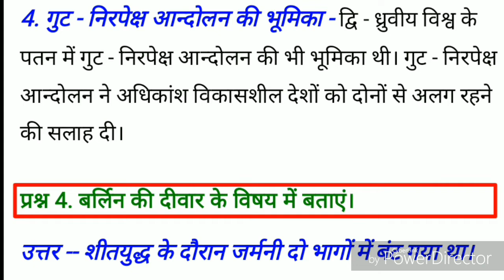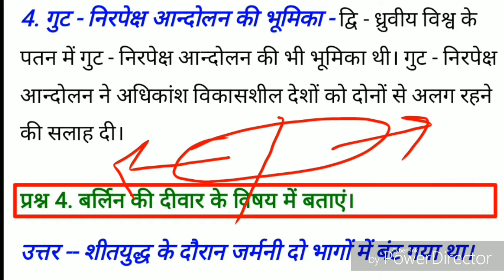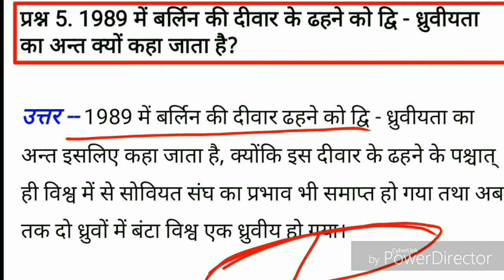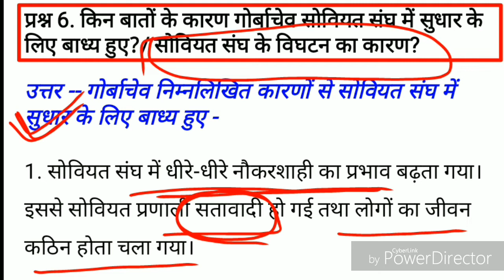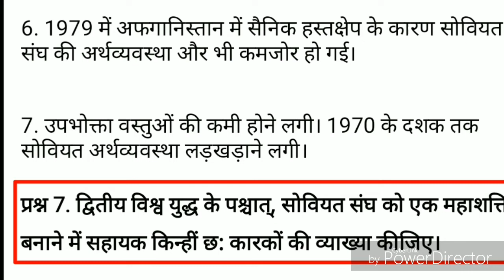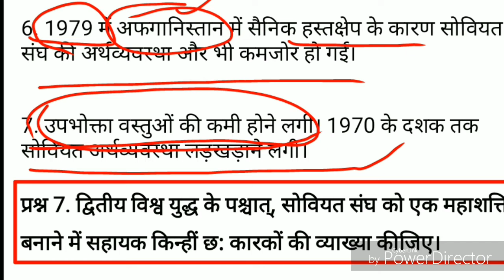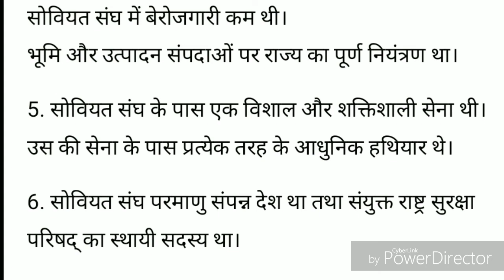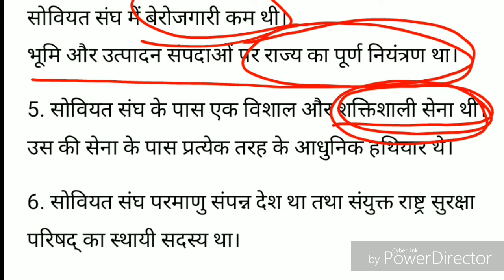THE END OF BIPOLARITY ( POLITICAL SCIENCE ) CHAPTER –2 ( PART –2)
Today we will study about The End Of Bipolarity

The End of Bipolarity is 2 chapter of 12 class political science, (दो - ध्रुवीयता का अन्त)

We shall learn about this following topics -

Meaning of Bipolarity,
Starting of Bipolarity,
End of Bipolarity,
Wall of Berlin,
The dissolution of the Soviet Union,
Soviet Union as a super power,
Shock Absorber Therapy,
Indian Soviet Union relationship during cold war,
mikhail Gorbachev,